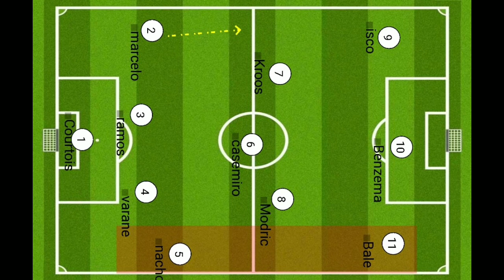बार्सिलोना बनाम रियल मेड्रिड 5-1 | 2018/19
BARCELONA defeated thier arch rival in el clasico 5-1 without Messi. let's see how it all happened.here is the analysis of the match which takes place on 28th October 2018 enjoy the video and feel free to comment.